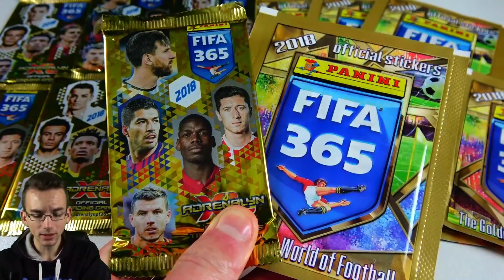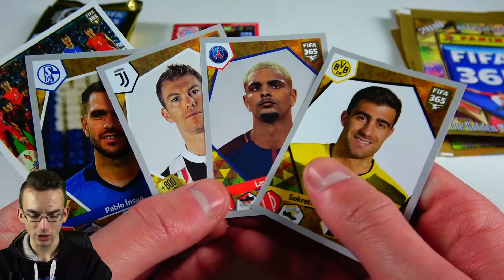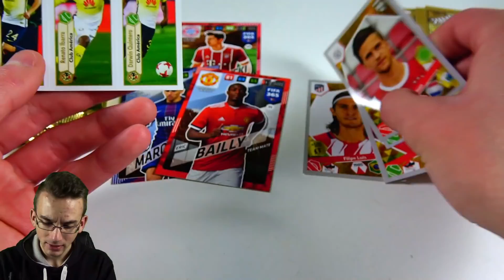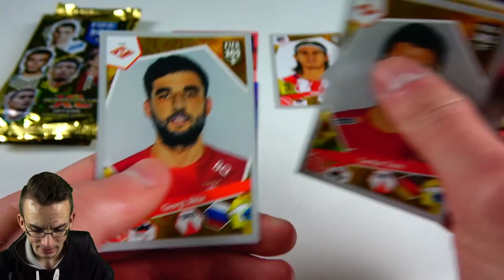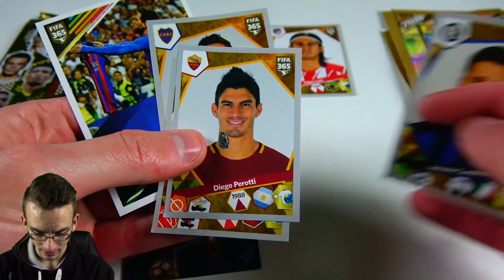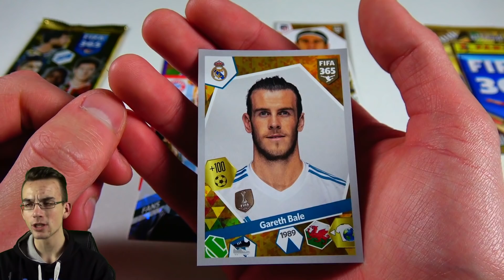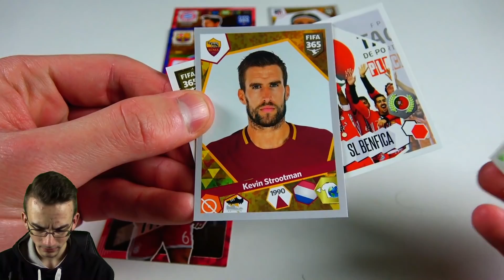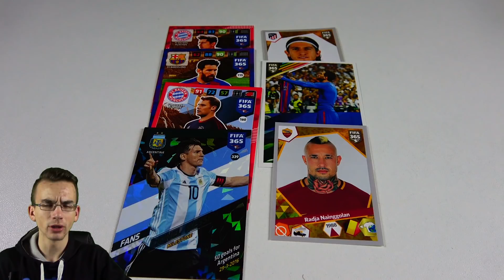XXL UNBOXING BATTLE!!! Fifa 365 2018 Karten vs Sticker ⚽🔥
► XXL Unboxing Battle Karten vs Sticker FIFA 365 2018 von Panini - PacksUnited german deutsch ✘Display Unboxing ✘im Panini Shop ✘Instagram: PacksUnited96 Snapchat: PacksUnited

euer PacksUnited

Kein Problem! Hier ist mein Postfach:
Adresse:
PacksUnited
Postfach 11 23
16794 Fürstenberg

★ Panini (Kooperationspartner)